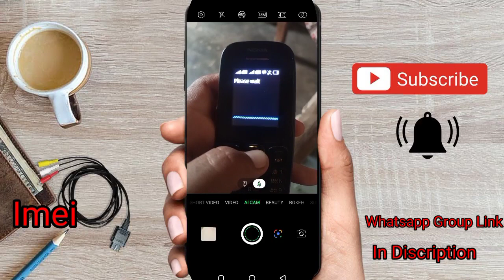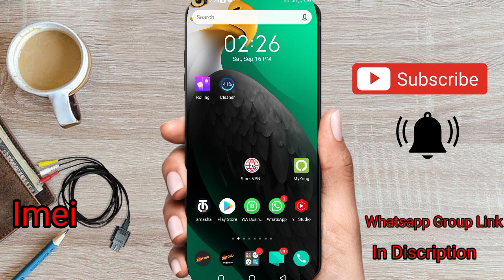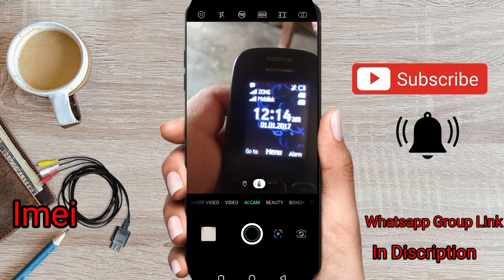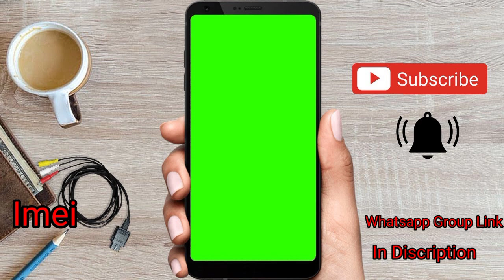zong new fresh imei